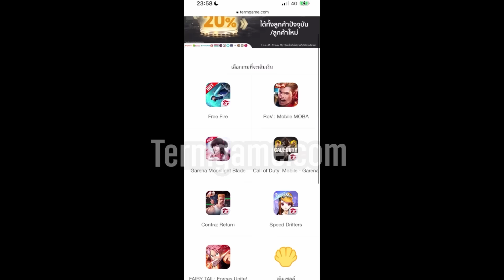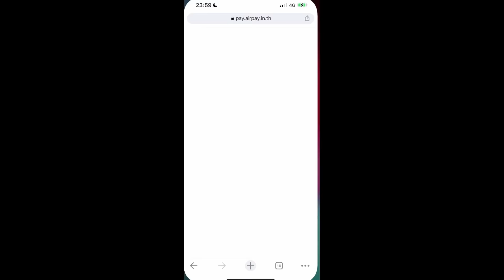RoV:รีวิว Wave Diaochan คอมโบดึงมาแช่ตึงๆ - Doyser